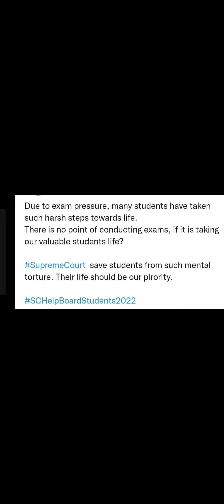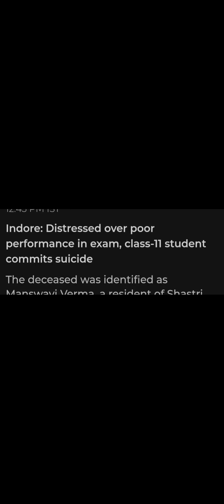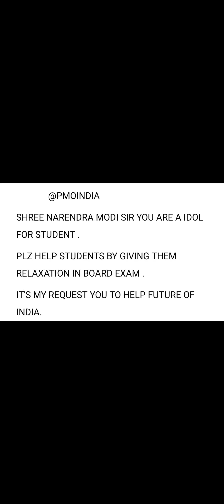ALERT BOARD EXAM 2022: SUPREME COURT DECISION, STUDENT STRESS CANCEL EXAM NEWS